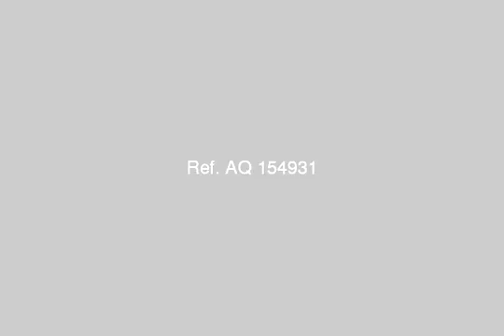Chalet For Sale In North Coast - mlseg.com